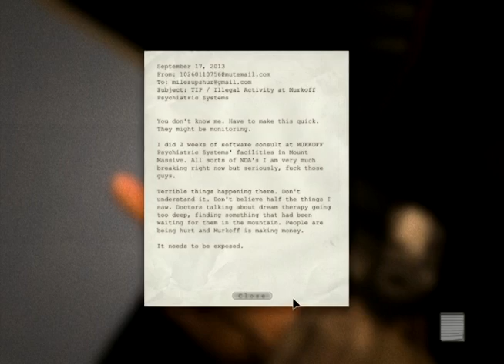Let's Play Outlast [Joc de Groaza] (Ep.1) Comentariu in Romana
Salut, aici Stemo si va prezint primul video de pe canal. Intentionez ca pe acest canal sa postez video-uri cu jocuri de groaza dar nu numai :D. Sper sa va placa primul episod.

Vizionare placuta ;).

Am filmat cu fraps.
Am editat cu Sony Vegas 10.